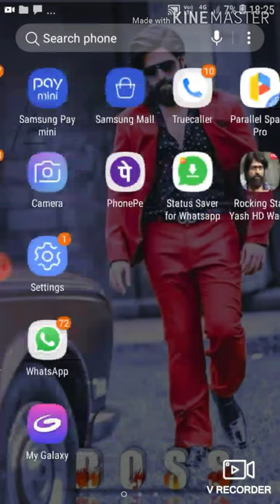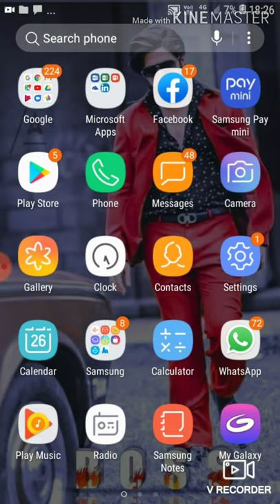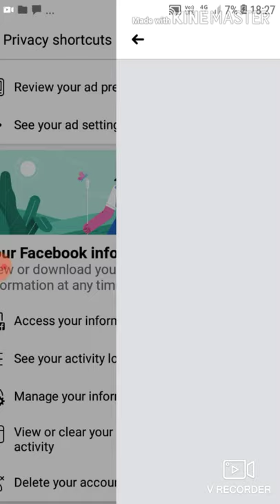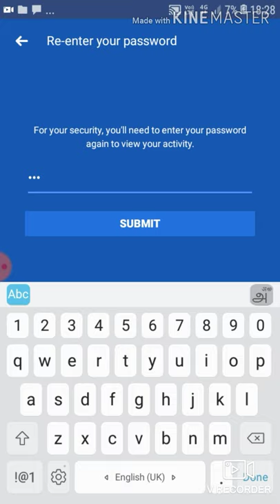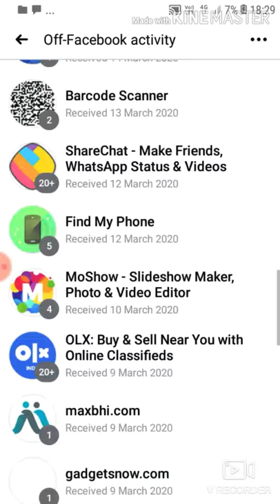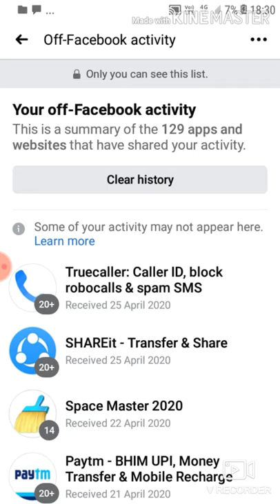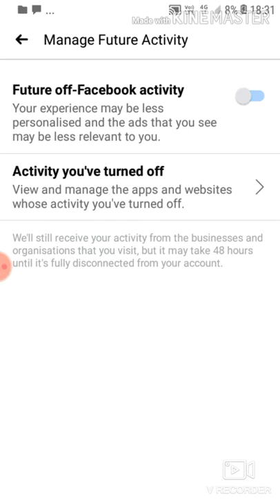how to disable off Facebook activities in Tamil || ஆஃப் பேஸ்புக் ஆக்டிவிடியை நிறுத்த